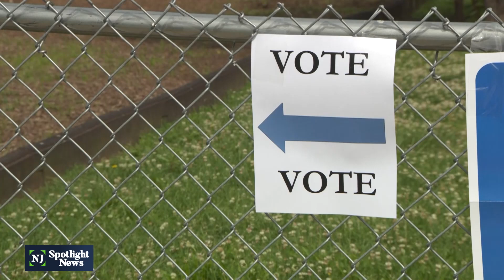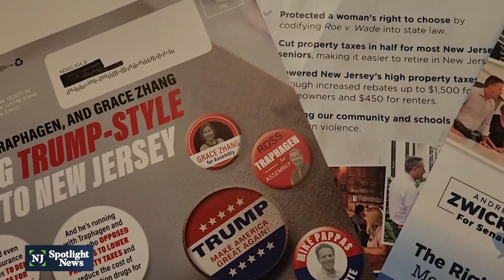16th District candidates clash on abortion, parental rights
Pick an issue from a list of culture war topics — like abortion — and it pops up in New Jersey’s 16th Legislative District race. The pro-choice incumbent Democrat, Sen. Andrew Zwicker, cast his daughter in a campaign ad that attacks Republican challenger Mike Pappas, who has stated he wants to ban all abortions, even in cases of rape and incest.